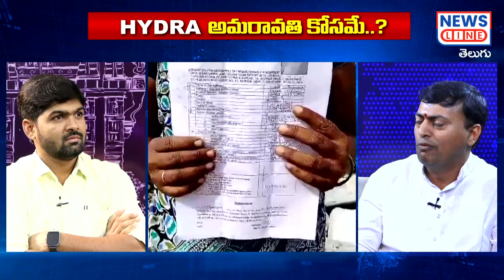గురువుకి గురు దక్షిణ చెల్లిస్తాడు.. హైడ్రతో చేసేది ఇదే.. | Rakesh Reddy | News Line Telugu